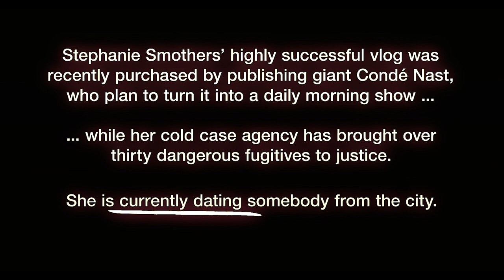stemily - falling in love at a coffee shop - a simple favor - emily nelson stephanie smothers - edit